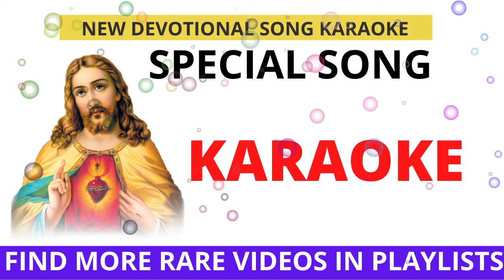VISHUDHI THAN NIRAVAARNNA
Notice: This Channel Does Not Promote or Encourage Any illegal Activities, All Contents Provided in This Channel is Meant for Spiritual Purposes Only